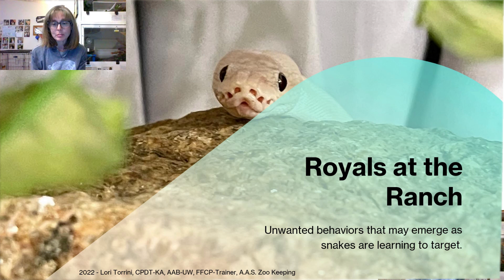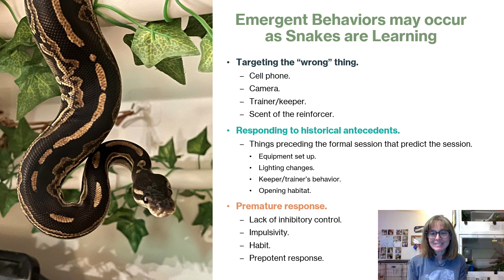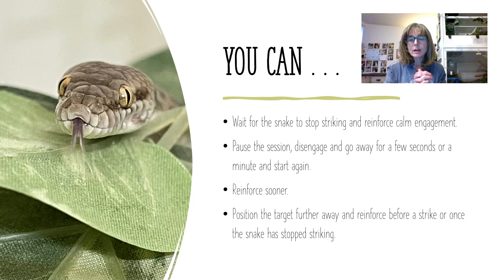Surprising Behaviors: Snakes Learning to Target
Welcome to this episode as some of our Royals at the Ranch demonstrate behaviors that have the potential to emerge when you are target training your snake and they are going through the learning process. Sometimes unexpected behaviors occur that surprise us and we must manage these to make sure the snakes are actually learning what we want them to. Learning is almost always occurring and it is easy for animals to inadvertently learn behaviors we would rather they didn't. That's why it is important for us to establish clear communication, expectations, and contingencies. We need to take with the timing of our reinforcement as well as what behaviors we are reinforcing. Also, snakes are very good at learning to recognize informal cues that predict things that are likely about to happen even before we start using formal cues during a training session. Snakes pay attention to your behavior and may come to associate it with specific things that follow. Don't be surprised when your snakes or other animals exhibit "extra" behaviors as a side effect of training. When those behaviors are not desirable the sooner you start modifying them the better.